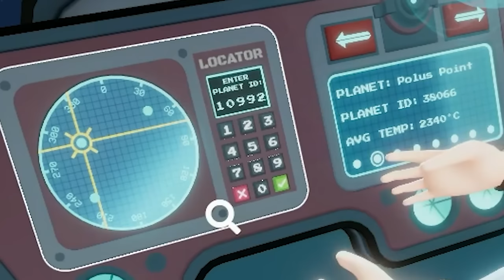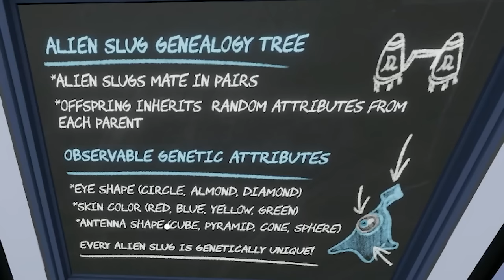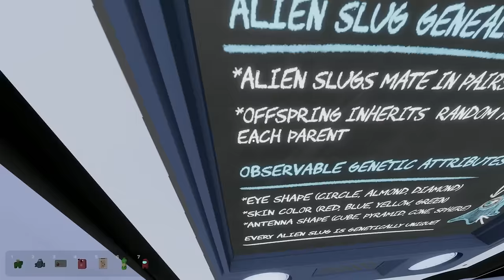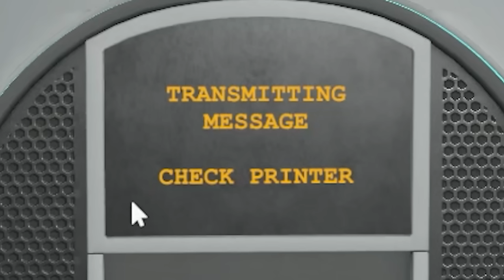This escape room is sus...